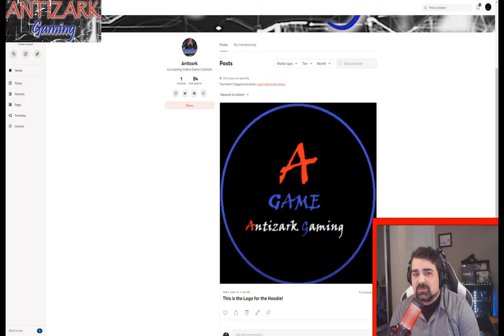Everquest 2 Tank Guide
Everything you need to know about Tanking!